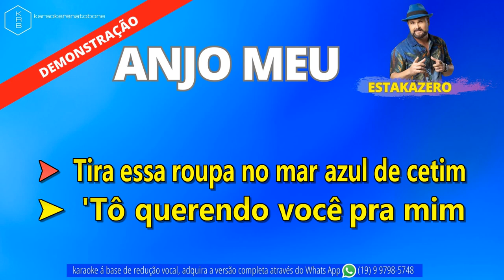ANJO MEU - ESTAKAZERO - PLAYBACK DEMONSTRAÇÃO